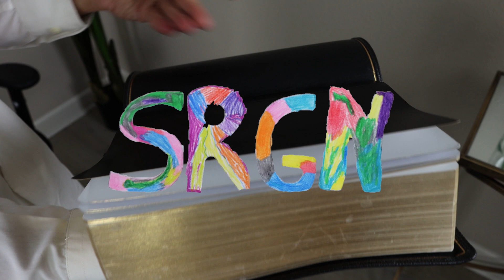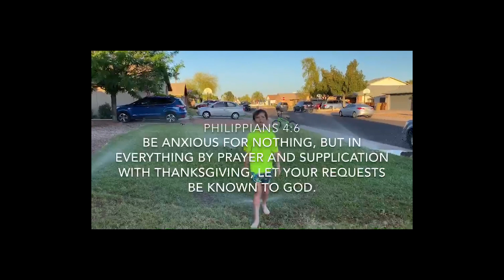Some Real Good News Episode 1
If you've enjoyed John Krasinski's recent "Some Good News" episodes (or even if you haven't), let us share some REALLY good news with you from God's Word!